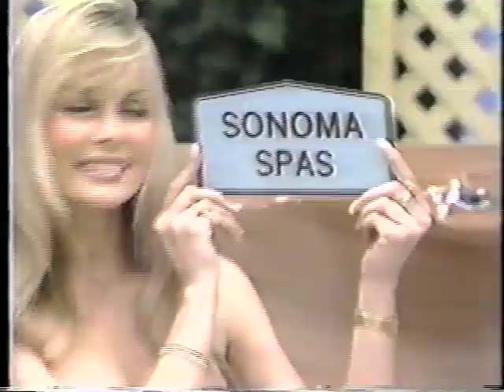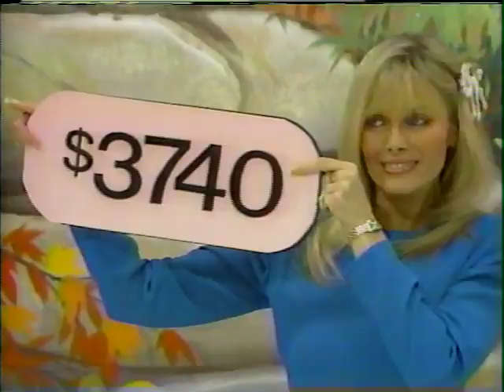Dian Parkinson - Classic Clip Pack 5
The classic packs feature vids of Dian from the Rod Roddy era on TPIR.

A mix of new and old clips including showcase skits, a bit of Janice and Holly, games of bump, chat sessions, swimsuits and more. Dian in regular show outfits (and at her nipply, jiggly best) make up the majority of the compilation.

All clips courtesy of Polo from the great Dian Parkinson Swimsuit Site.